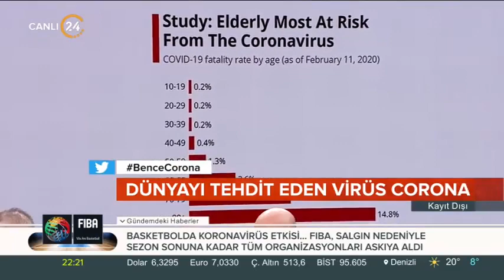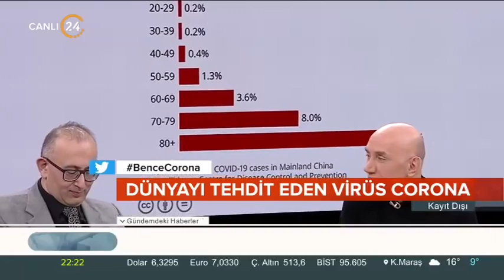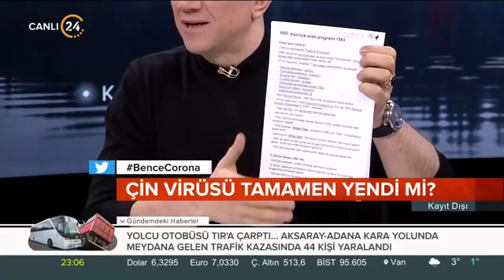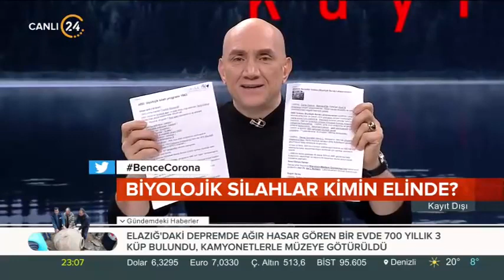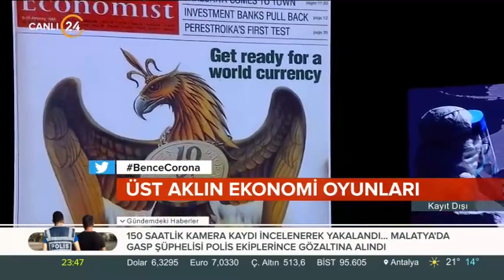82 - Kayıt Dışı Ertan Özyiğit (14.03.2020) - Salgın ekonomiyi nasıl etkiler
KAYIT DIŞI Coronavirüs tehdidinin yaptırımlarını konuşuluyor
Moder.

Yorum.

Konuk.

-İnsanlığı Yapay Zeka mı yönetecek
-Salgın ekonomiyi nasıl etkiler